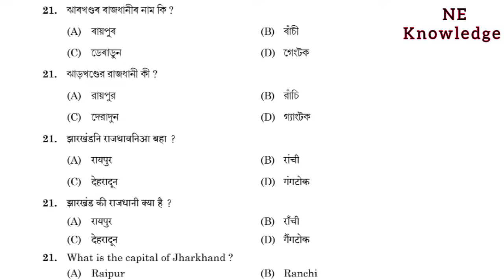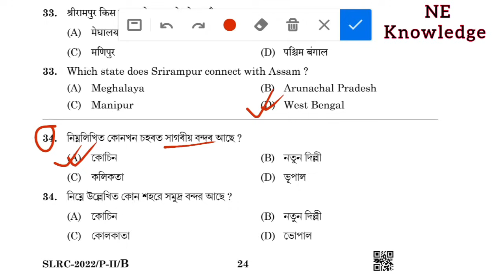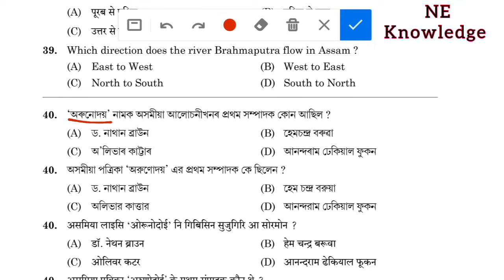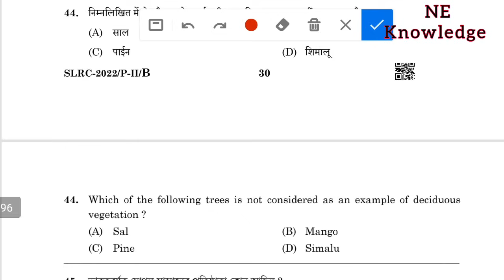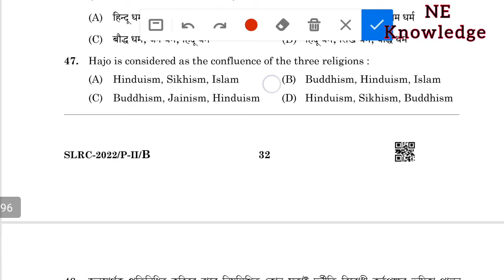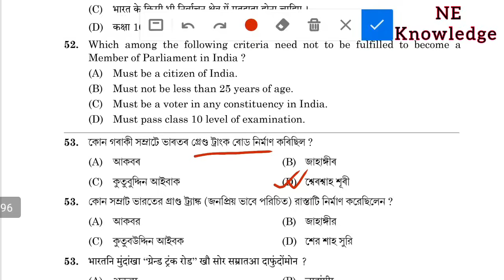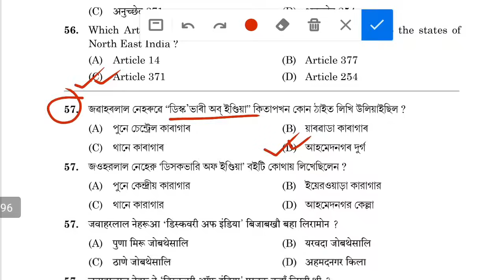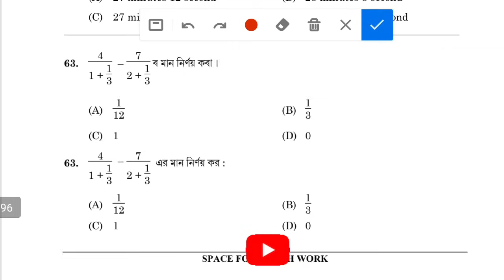SLRC Grade4 Exam Paper || ADRE Official qsn paper fully solved || Previous Years Exam Paper 2022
Assam Direct Recruitment Grade4 Exam Paper. ADRE Official qsn paper fully solved. Previous Years Exam Paper 2022